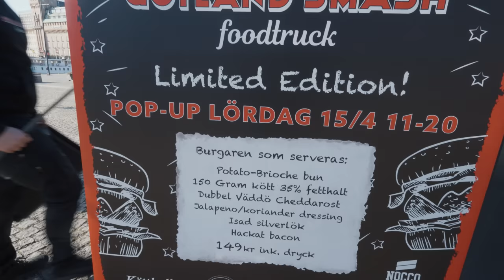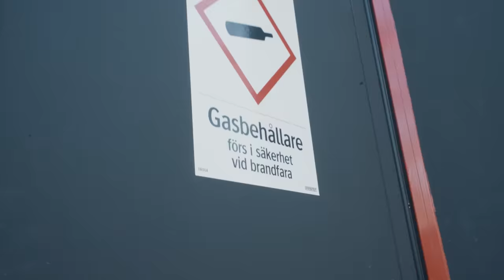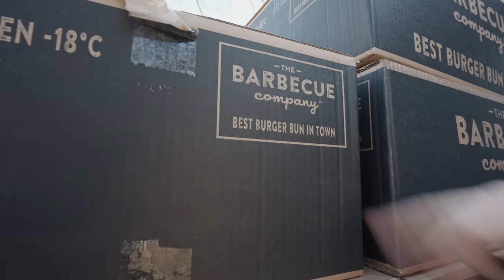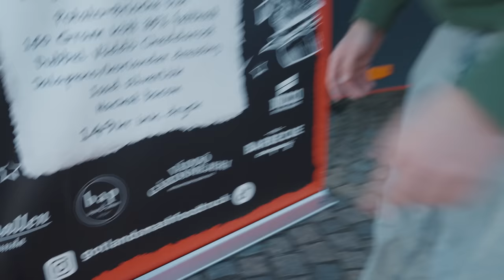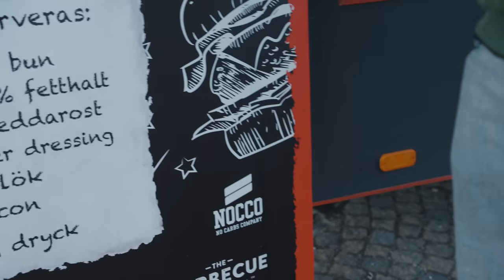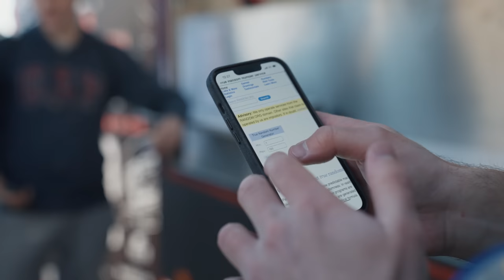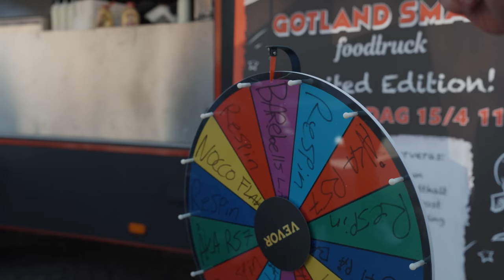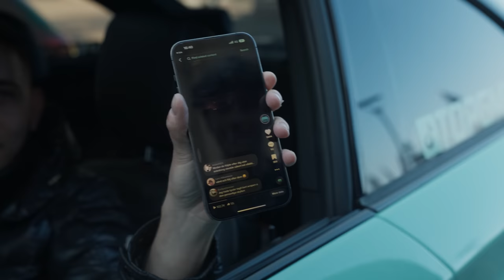Öppnar en foodtruck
Öppnar en foodtruck tillsammans med Benjamin från Gotland.
Vi har endast en burgare på menyn, thats it!

Otroligt stort tack till Gotland Smash, utan dom så hade detta aldrig varit möjligt!